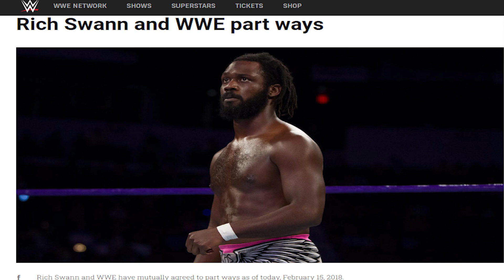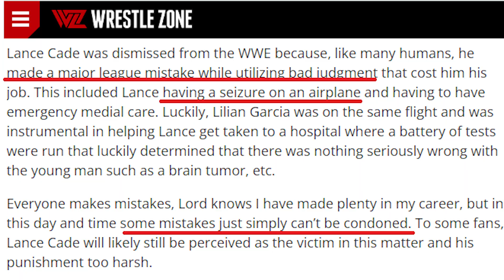Five Wrestlers' Entrance Themes REMIXED and Given to OTHER Wrestlers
August 14, 2022 - It's undeniable how important MUSIC is in WWE and Pro Wrestling as a whole. But there've been more than a couple times where the song given to one wrestler may get remixed or rerecorded before being given to a completely different wrestler. The most famous (or infamous) case would be Dean Malenko - whose song was given lyrics and packaged with Antonio Cesaro - here are five other such cases.

Shoutout to @historyofwrestlingmusic2291 who has been a huge inspiration behind this video for years - be sure to check their work out